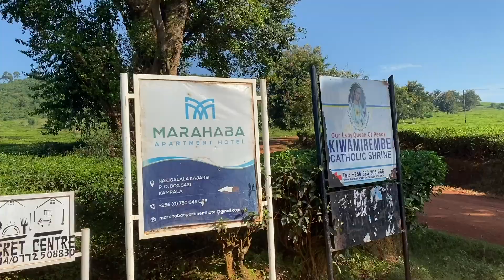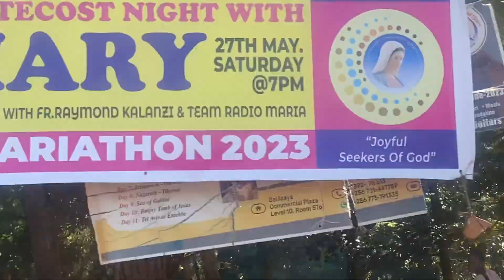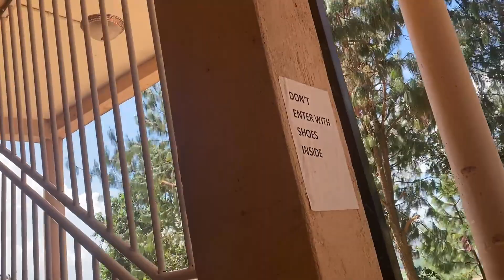Kiwamirembe mountain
Hello fam, a few days ago I attended the International youth prayer day at Kiwamirembe and it was such blessing, I documented the whole experience. Enjoy and stay blessed